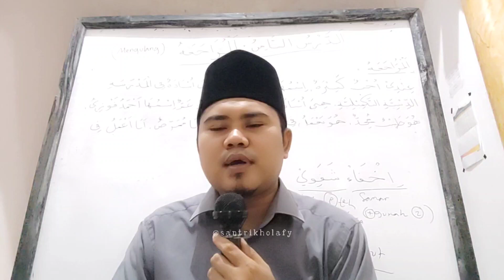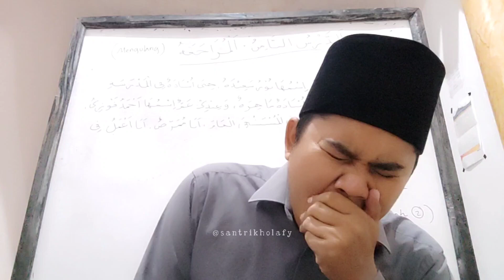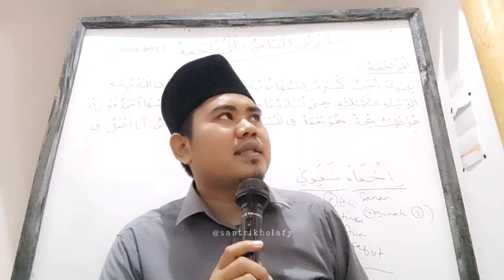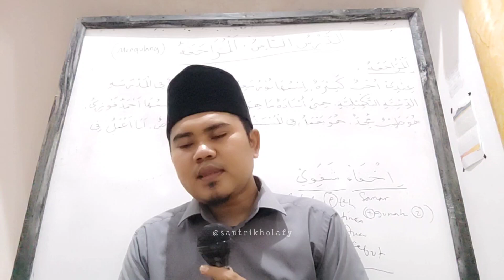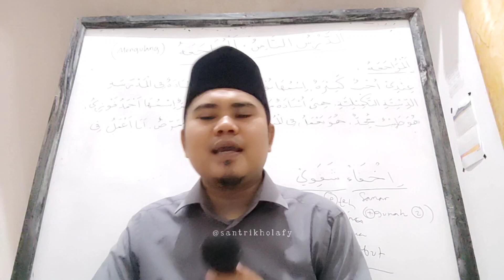13. Sifat Kalam Bag. 1 - Hafalan Aqoidul Iman | Mesjid DKM Nurul Huda Cikamuning (30/12/2023)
13. Sifat Kalam Bag. 1 - Hafalan Aqoidul Iman | Mesjid DKM Nurul Huda Cikamuning (30/12/2023)